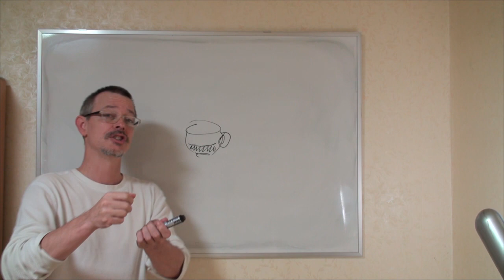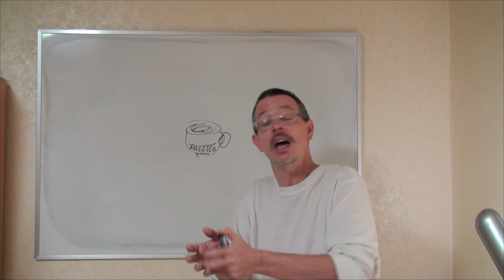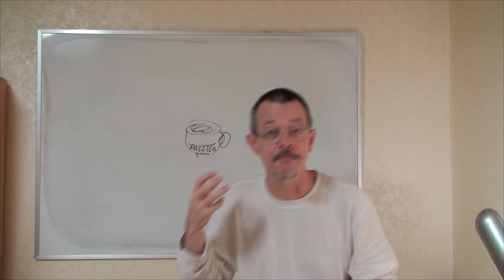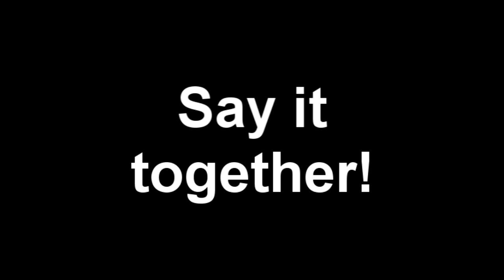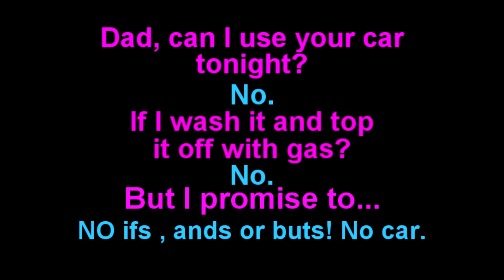Learn English: Daily Easy English Expression 0314: top it off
Today's E-cubed: top it off
Dad, can I use your car tonight.
No.
If I wash it and top it off with gas?
No.
But I promise to...
NO ifs, ands or buts. No car.